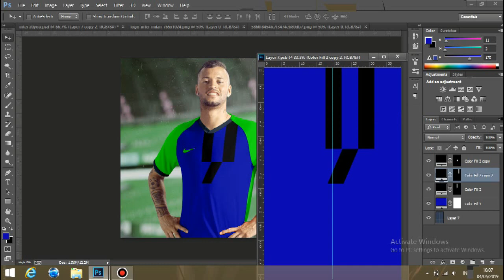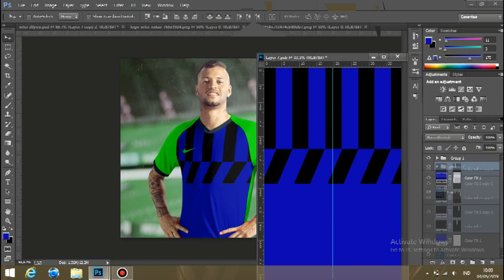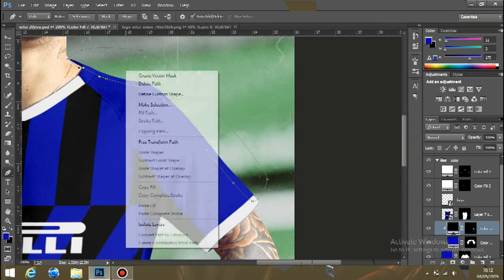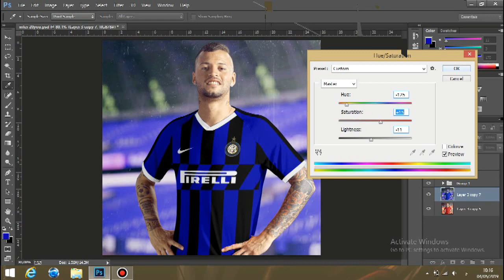Inter milan Kit Design | Speed Art | Photoshop CC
► You got any other ideas for a video? Comment them below !!!